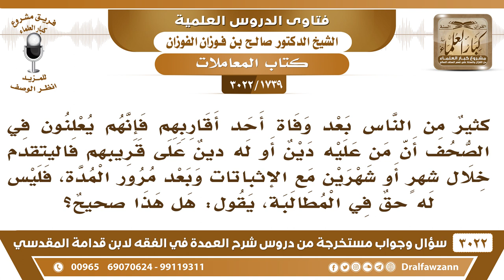[1739 -3022] بعض أقرباء المتوفى يعلنون أن من له دين على المتوفى يتقدم خلال مدة معينة، وإلا سقط حقه!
-"[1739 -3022] السؤال: كثيرٌ من الناس بعد وفاة أحد أقاربهم فإنهم يعلنون في الصحف، أن من عليه دين أو له دينٌ على قريبهم فاليتقدم خلال شهرٍ أو شهرين مع الإثباتات وبعد مرور المدة، فليس له حقٌ في المطالبة، يقول: هل هذا صحيحٌ؟
الجَوَابُ: إذا ما وفوك حقك تقدم إلى المحكمة والمحكمة تحضرهم وتفصل بينكم، هذي قضية، خصومة.
للاشتراك في قناة الشيخ صالح الفوزان

للاستفسار والإقتراحات والدعم
رئيس الفريق
لمشروع كبار العلماء